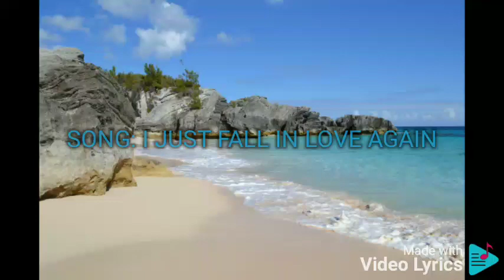I JUST FALL IN LOVE AGAIN ANGELINE QUINTO